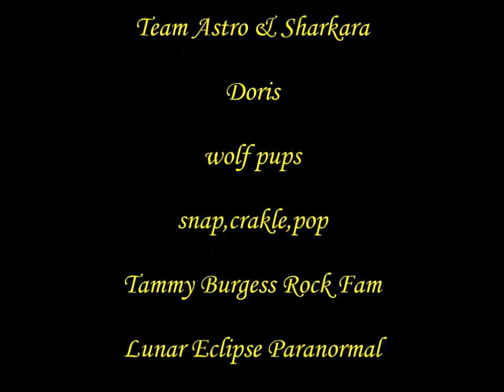2 the forgotten gravyard